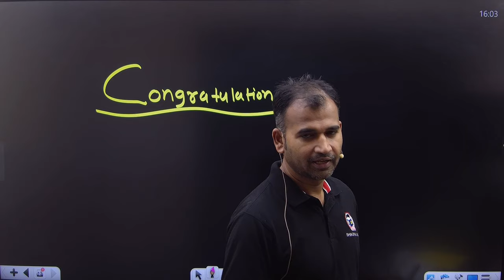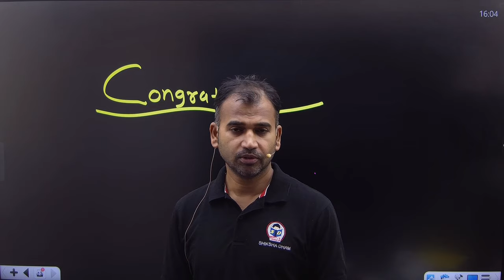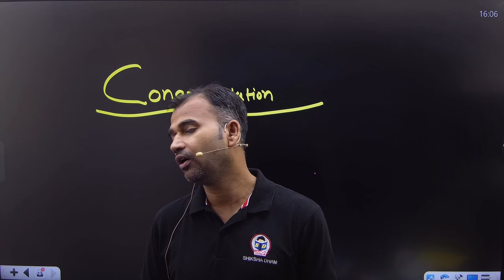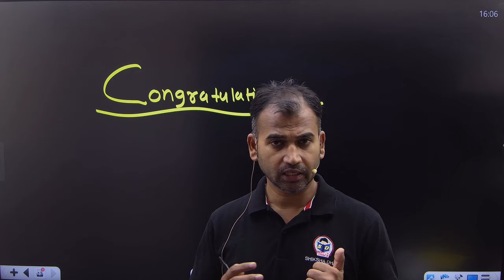B.com के बाद क्या करे ? | Best career option | Best course after bcom | Anuj Kumar Singh